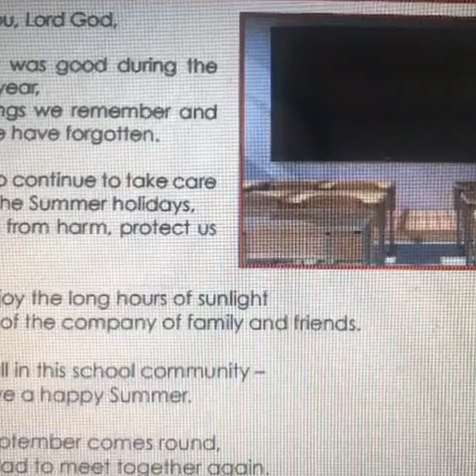Colaiste Iosagain , Portarlington Fifth Year and LCA1 Virtual Final Assembly